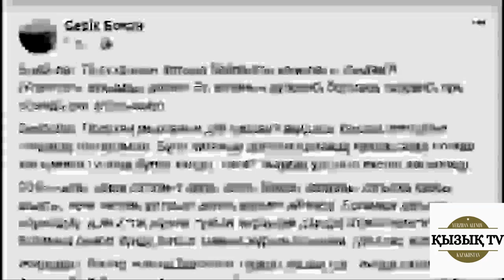«Бекболат Тілеуханның қарғыс айтқан аудиожазбасынан Алла да шошып кеткен шығар» - Тоқтар Жақаш